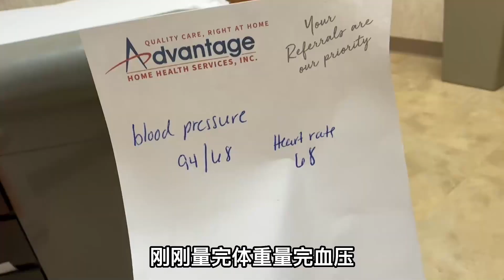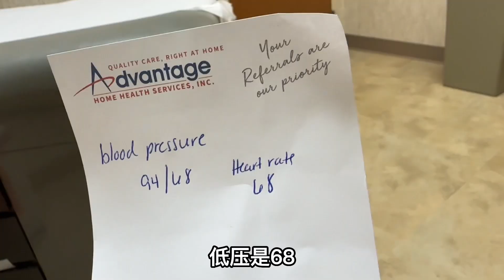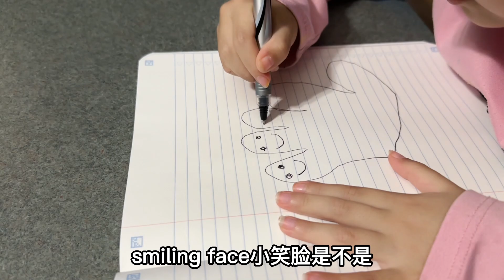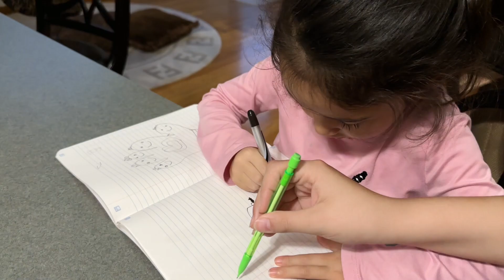回美國後身體出現異樣，去看醫生安嫻吃一驚，最近很多人這樣？